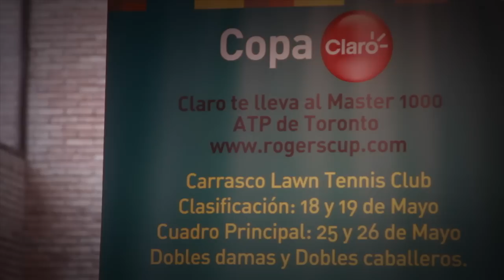Copa Claro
Lo mejor de la Copa Claro.

Sí. Claro sí.